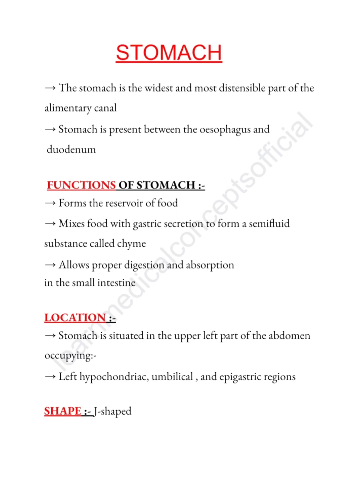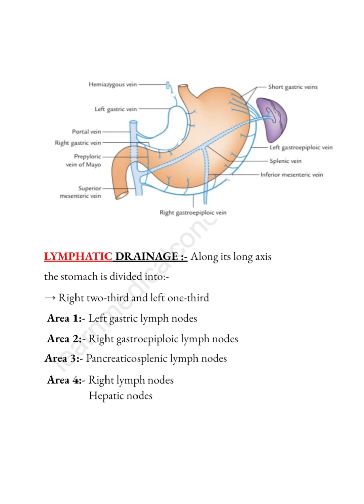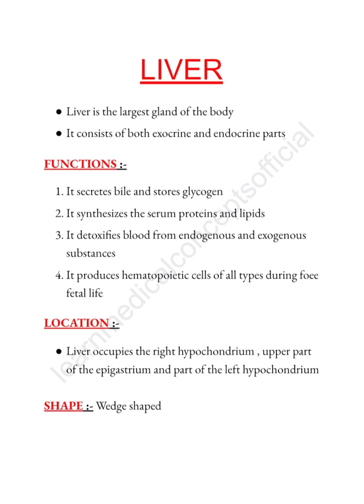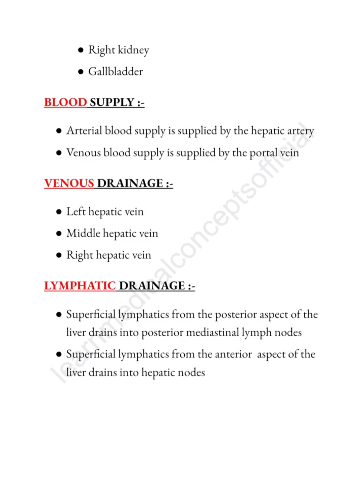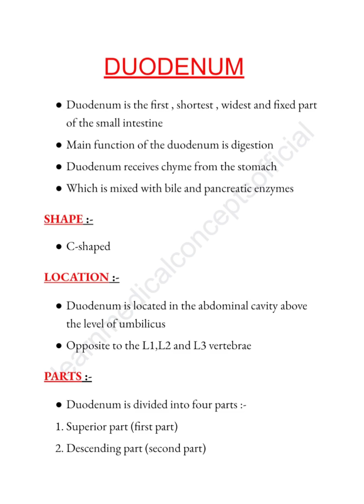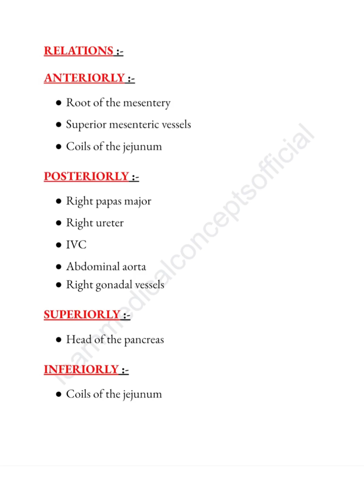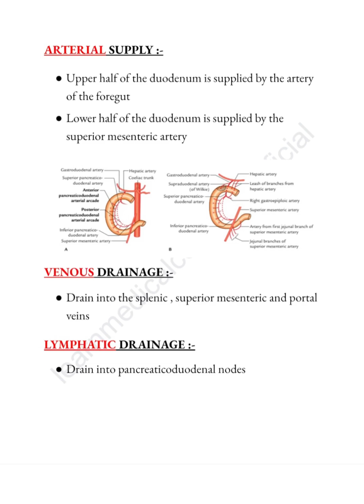Essays of abdomen notes📝 PART-1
|| HI GUYS LEARN MEDICAL CONCEPTS OFFICIAL HEARTILY WELCOMES YOU

This video topic : notes of essays of abdomen | mbbs anatomy ||

Get ready to delve into the captivating world of abdomen essays in this intriguing Youtube video! Join us as we explore the complexities and depths of this fascinating subject, shedding light on unique perspectives and thought-provoking insights. From discussions on anatomy to health tips and beyond, this video is a must-watch for all curious minds. Whether you're a student, medical professional, or simply intrigued by the wonders of the human body, this video is sure to captivate and educate. Don't miss out on this educational journey through the essays of the abdomen - hit play now!